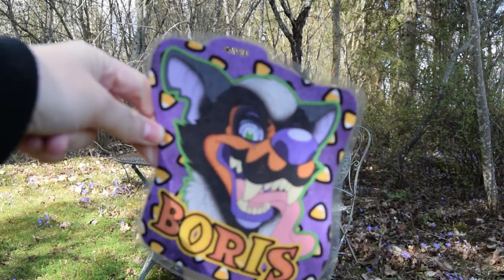Fursuit Unboxing OUTSIDE!?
No background music for this one since the birds did all the work.
Boris was made by the super cool   Cavity Sam

❤️ Send me mail: Tallinn Estonia 10118 Liivalaia 11/3-5